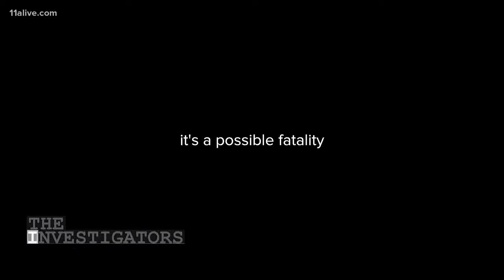Charges dropped against former fire chief arrested after saving woman's life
He was charged with obstruction, but on Thursday, they were dropped.